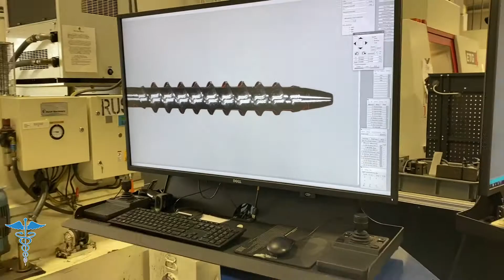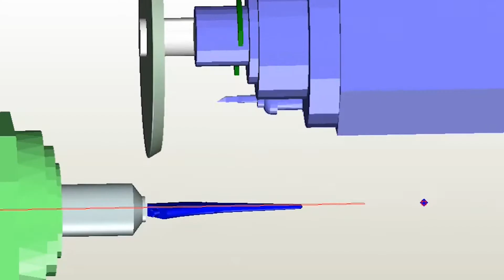2022 MEDICAL VIDEO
We are the leading contract manufacturer of surgical instruments that drill, cut, or fixate bone during orthopedic, neuro, and dental surgeries. We have earned the title of industry leader, not due to our size, but our expertise, flexibility, and fast turnaround.

Whereas many surgical instrument manufacturers outsource the grinding of cutting-edges, KSPT Medical grinds 100% of our surgical tools made in America at our Medical machining and grinding facility located in Columbia City, Indiana.